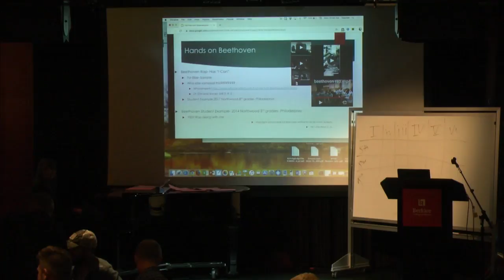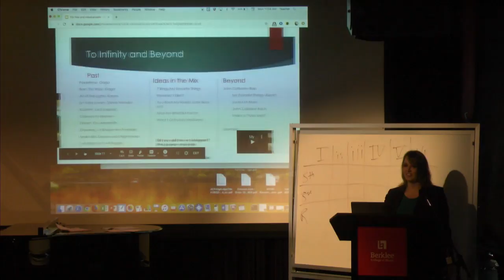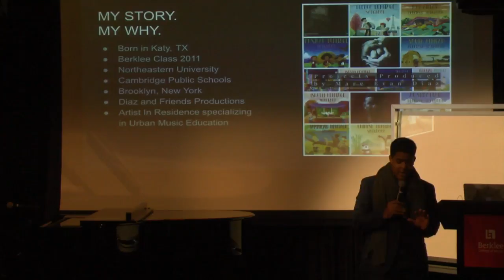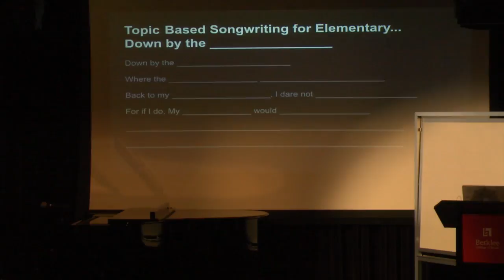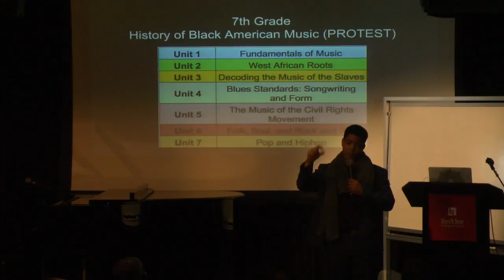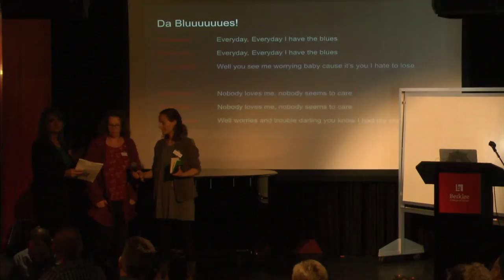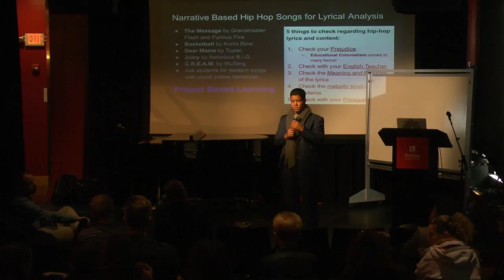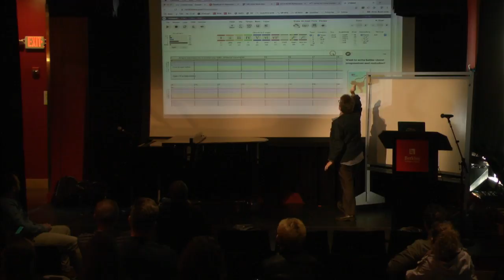2019 Music Education Symposium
The Power of Words and Music: Teaching Songwriting in K-12